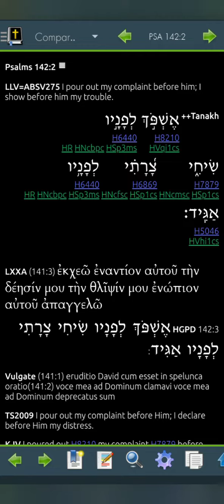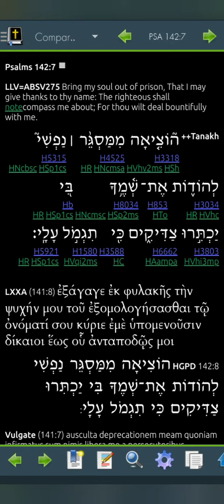Psalm 142 LLV275 for 2024 (Read Me The Bible, Garth.)